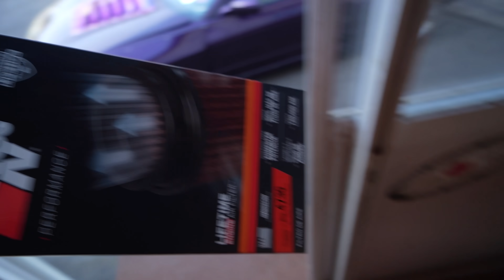Surviving a BRAKE FAILURE: My Terrifying Car Crash into the Woods!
In this harrowing video, I share the story of how my brakes failed while driving on a race track in Japan, sending me hurtling off the track and into the dense forest. I describe the heart-pumping moments leading up to the crash, the impact itself, and the aftermath as I struggled to regain my composure and assess the damage. You'll hear firsthand accounts of the fear and confusion that come with a sudden brake failure, and the lessons I learned from the experience that can help you stay safe on the road or track. Watch as I recount this terrifying experience and provide tips on how to handle a brake failure should it ever happen to you.